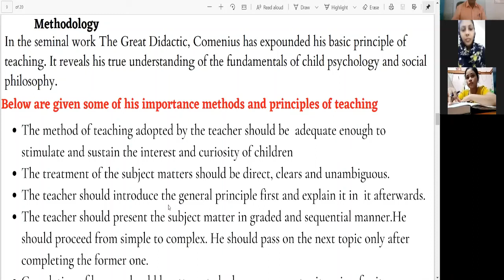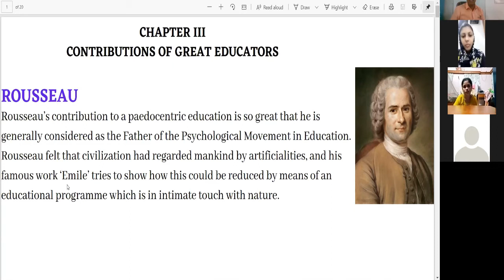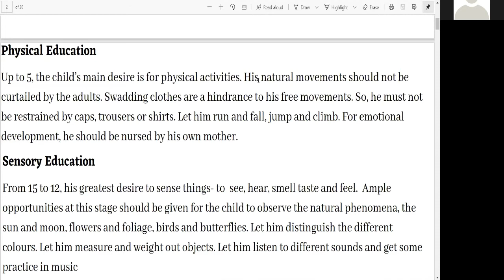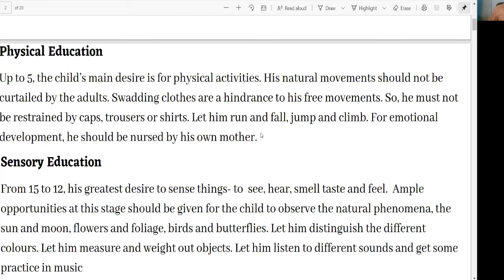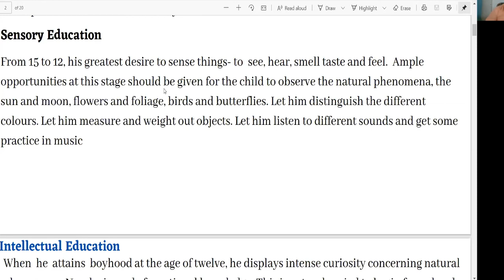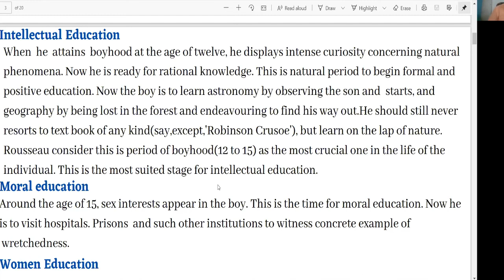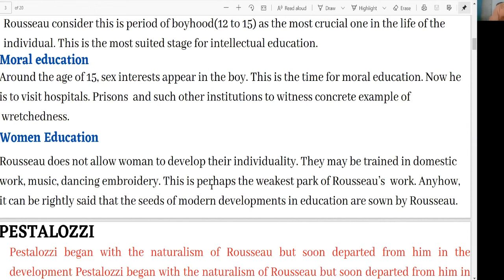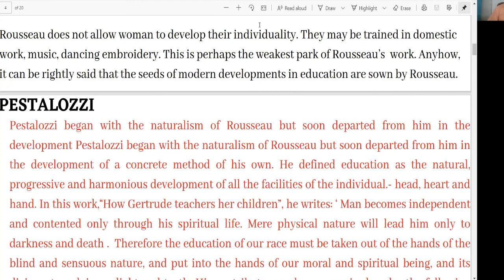Method of Teaching: chapter : CONTIBUTION OF EDUCATORS 7 12 2020